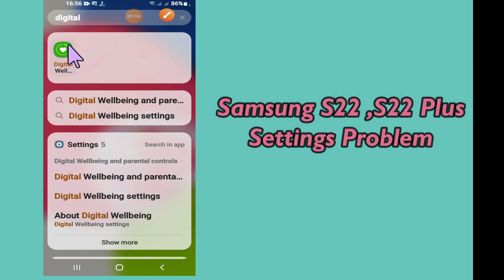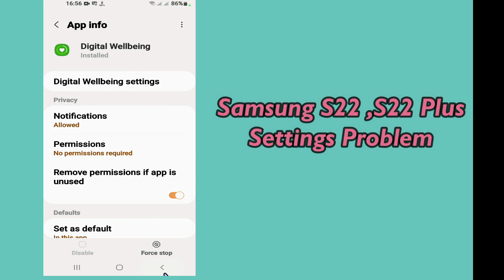Samsung S22 ,S22 Plus settings keeps stopping samsung | settings not opening problem samsung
Samsung S22 ,S22 Plus settings keeps stopping